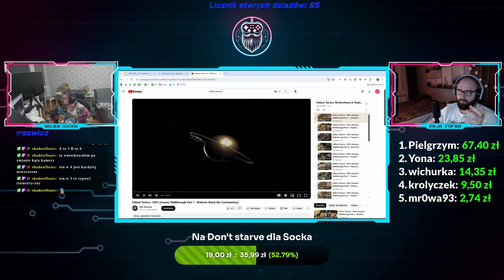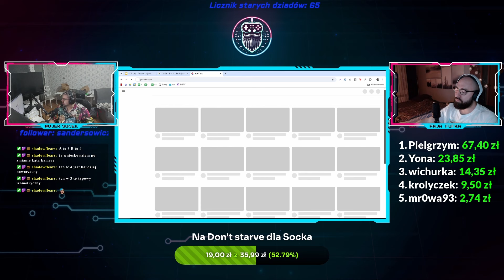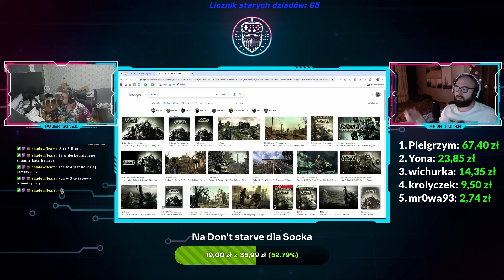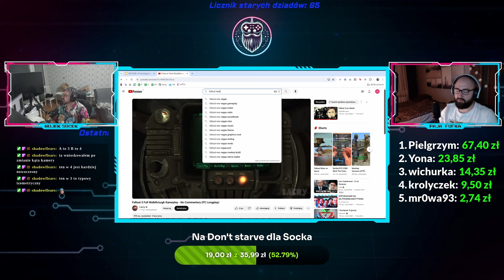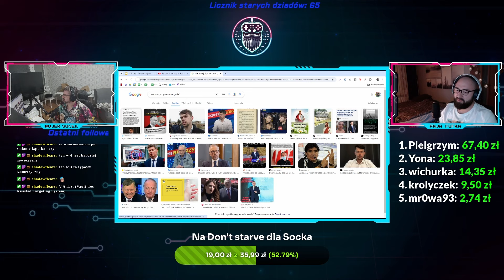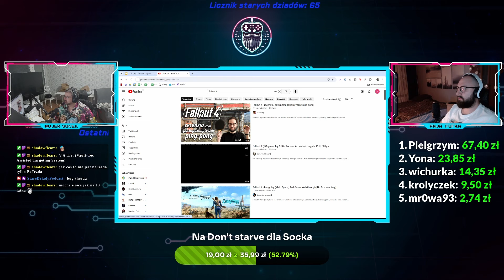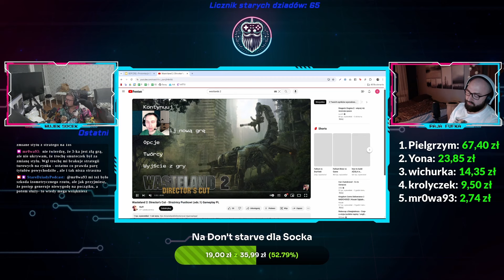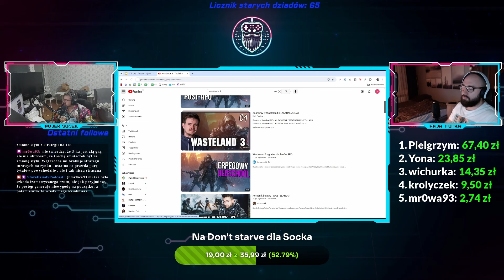Stare Dziady Podcast [19] - Omówienie serii gier Fallout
Aktualny Harmonogram:
Wtorek 20:00 : Socek gra i Fufek patrzy
Czwartek 20:00 : Paja Fufka gra i Socek patrzy
Niedziela 20:00 : Gadamy o ostatnim tygodniu w gamingu